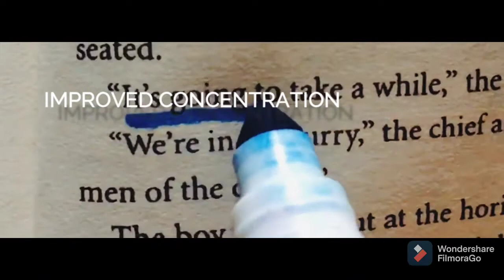PROMOTIONAL VIDEO (PHYSICAL & MENTAL RECREATIONAL)